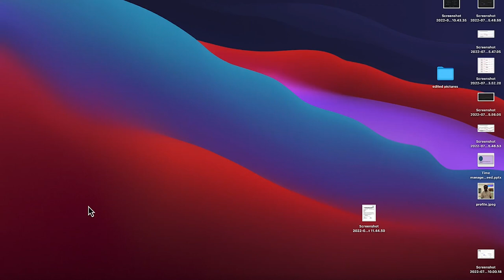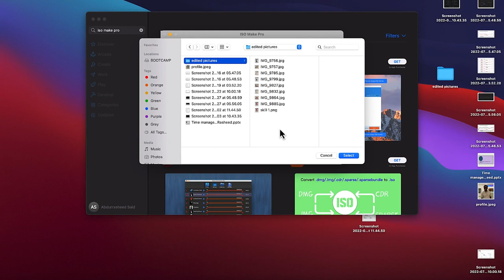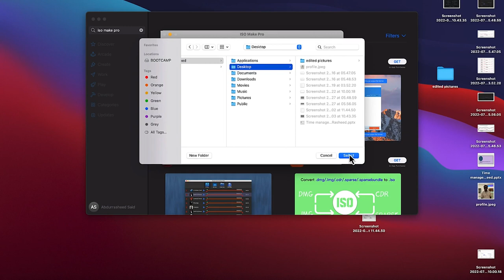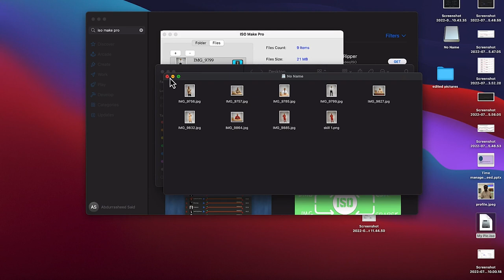How to Convert Files to ISO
In this video, you will learn how to convert your files to ISO for ease of transportation or mounting on cd. This is a step by step guide using mac book pro. Feel free to try it and see how you can convert file or files into ISO.

👉1080P Webcam with Microphone, C960
👉Apple AirPods Pro
👉DJI Mavic Air 2 Drone
👉Instant Pot Duo 7-in-1 Electric Pressure Cooker